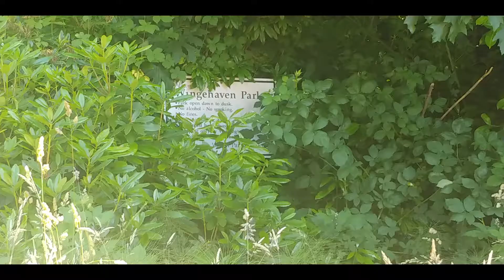Fauntleroy Cove to Vashon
An adventuresome 8-mile kayak trip from Fauntleroy Cove in West Seattle to Vashon Island. We crossed the shipping lane and had to paddle a bit to avoid ferry traffic.  We landed at Wingehaven Park, developed in the 1920s and turned into a fancy estate that featured gardens with many pools where they raised goldfish. The park is now part of the Cascadia Marine Trail System. A very low tide made the paddle even more interesting. Great day for it too.